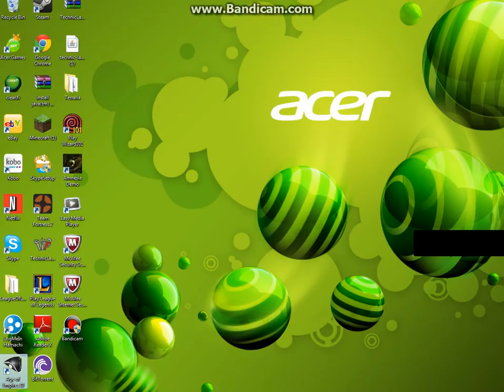age of empires 3 game play- yuri special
hi ya'll